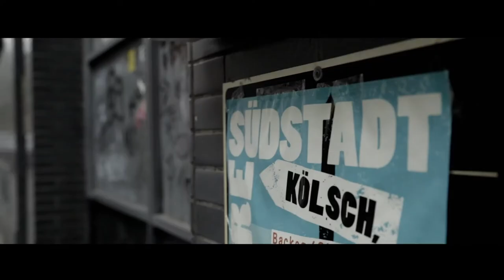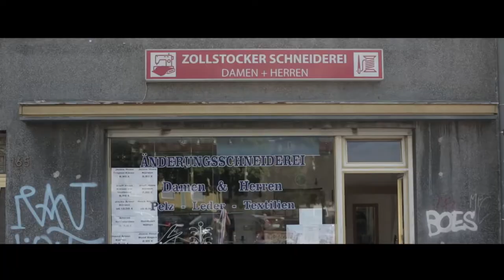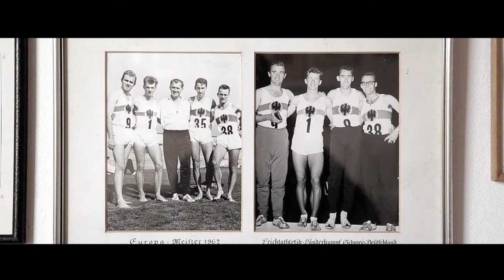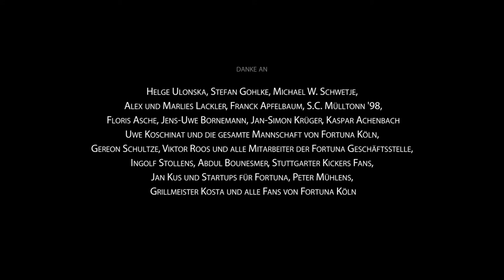Fortuna Stories - Der Präsident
Eigentlich war Klaus Ulonska immer FC Fan. Bis zu diesem einen Abend, an welchem einige Fortuna Fans vor seiner Haustür standen und ihn überreden konnten, den vor dem Ruin stehenden Verein zu retten. Aus den geplanten vier Wochen wurden dann ganz schnell mehr als zehn Jahre als Präsident. Mit seinem Sammelball zog er seine Runden durch das Stadion und verkörperte wie kein anderer die urkölsche Mentalität des Traditionsvereins. Klaus Ulonska war „das Real Madrid unter den Präsidenten“ (Zitat: Uwe Koschinat).